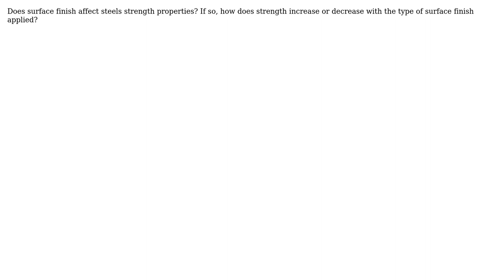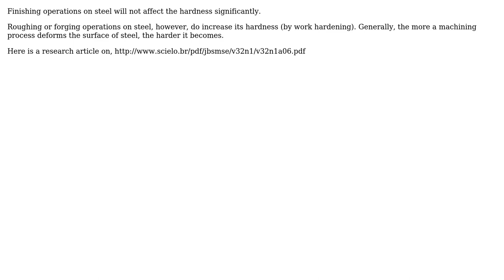Engineering: Surface Finish and Strength (3 Solutions!!)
Engineering: Surface Finish and Strength

With thanks & praise to God, and with thanks to the many people who have made this project possible! | Content (except music & images) licensed under CC BY-SA | Music | Images & others | With thanks to user kamran user Isa user Drees user blacksmith37 and the Stack Exchange Network Trademarks are property of their respective owners. You are responsible for your own actions.